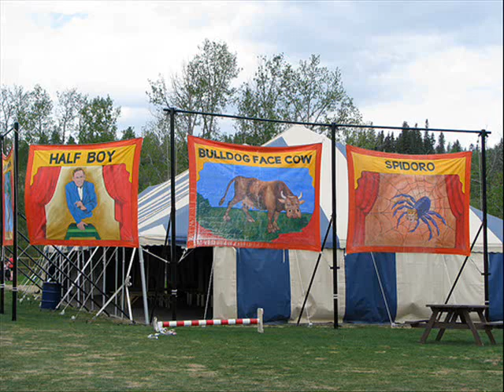Have You Ever Been Lonely?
Jim Davidson And His ABC Dance Band..Recorded Sydney, Australia, Circa 1934